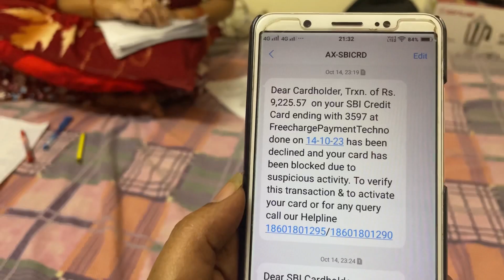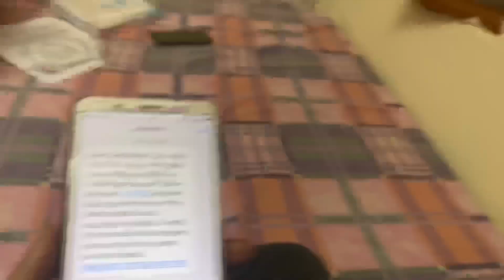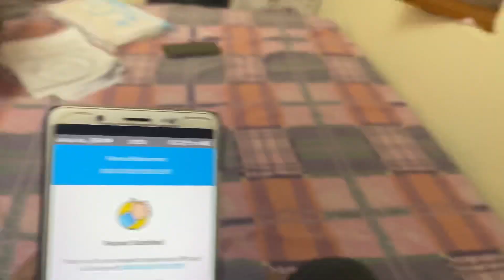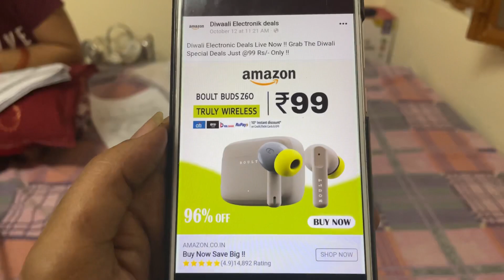Itna bada fraud ho gya mere sath ? diwali ki online shopping me ho raha hai fraud | account hack 😲😲